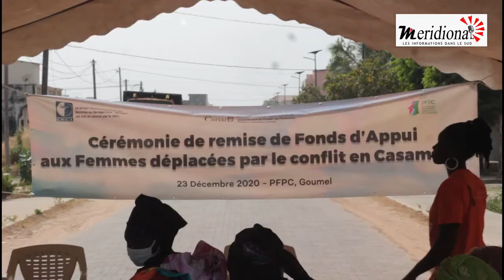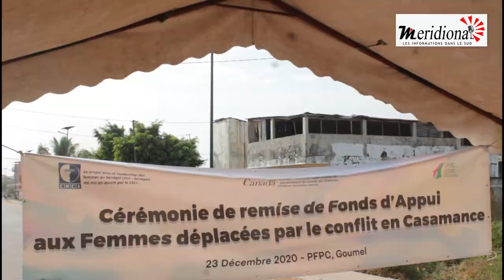LA PLATEFORME DES FEMMES ET CECI A TRAVERS LE PROJET VLF APPUI LES DEPLACES DE KAGUITTE A ZIGUINCHOR